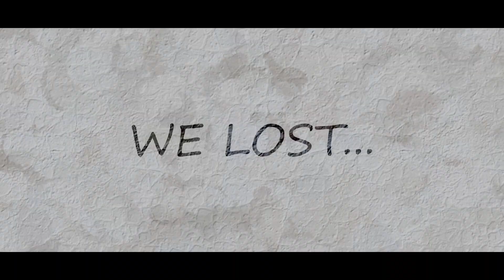The Average Song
A great song created by Spinvillie and IGNYTE that serves as a nice sum up for the Average series so far!

Big thanks to IGNYTE for the instrumental!